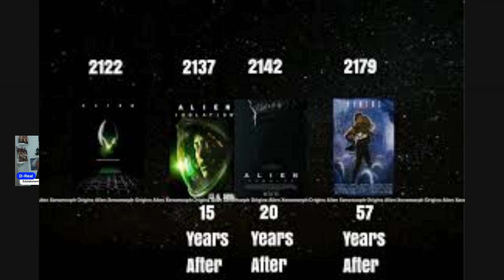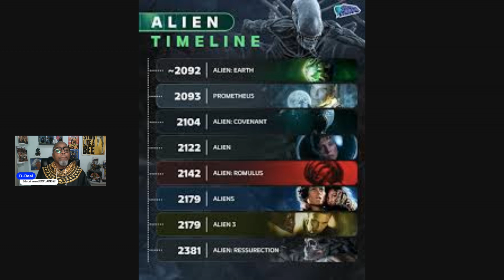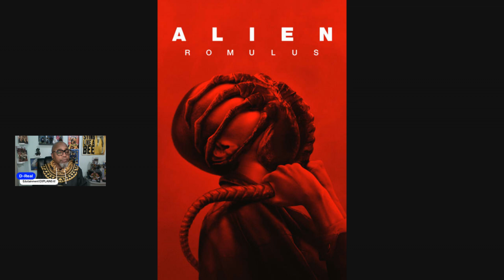Alien Romulus movie review Some good Kinda Bad!!!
Alien Romulus; the latest installment in the Alien movie saga. In MY opinion, DEFINITELY NOT the BEST movie of the series. This one is a one and done in my opinion. Seems like the last couple of movies have went that-a-way. Come check out the review and I'll tell you what I LIKED AND what I didn't! Edutainment EXPLAINS it!!!